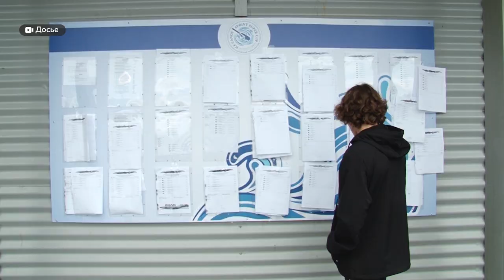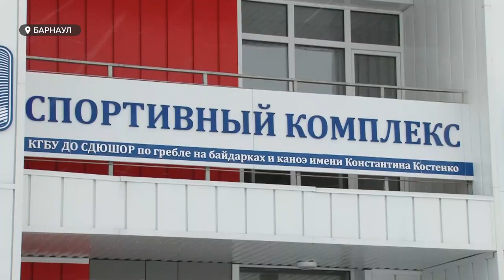Лодки из Португалии доставили в Барнаул к международным соревнованиям по гребле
В Барнаул сегодня пришла первая партия лодок для второго этапа кубка мира по гребле на байдарках и каноэ. Ценный груз ехал  из самой Португалии. Мы побывали сегодня на гребном канале, и узнали, сколько стоят лучшие в мире модели лодок, а также что с ними будет после соревнований.